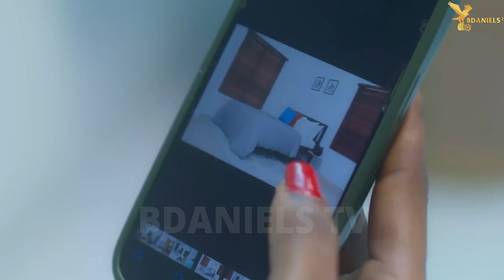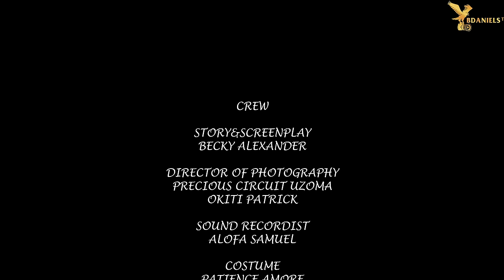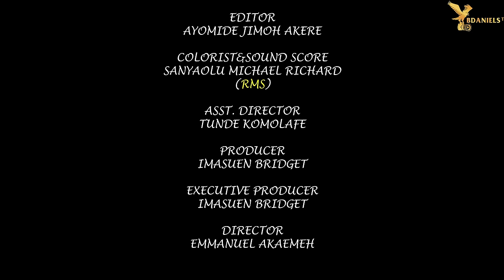HEART REFUGE - PAMELA OKOYE, ETINOSA IDEMUDIA, ANTHONY WOODE latest full 2024 nigerian movies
BDANIELS tv brings you the best of Nollywood Movies entertainment on YouTube channel, FREE movies is all you get here each time you visit the Nollywood Romance YouTube Channel, for new and Latest 2o20 Nigerian films, just subscribe to this channel on YouTube

Watch Nollywood movies on BDANIELS tv, FREE African movies, Nigerian FREE Movies on YouTube. Our passion for Movie making is to produce thousands of free Nollywood Movies, Nigerian movies, Ghana movies, Watch exciting YouTube movies on Nollywood channels Enjoy free Nigerian movies here.